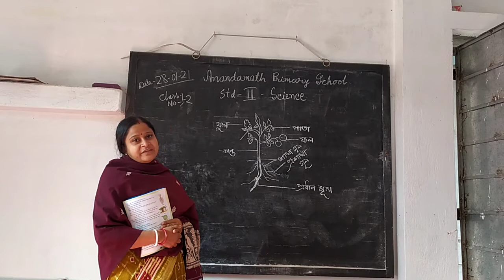স্ট্যান্ডার টু সাইন্স ক্লাস নাম্বার